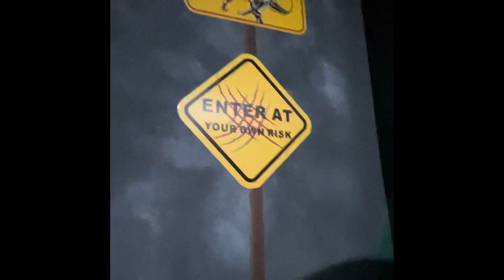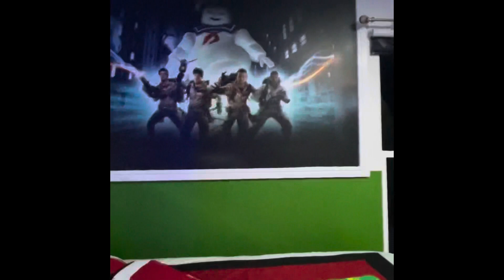Ethan’s birthday part 2: time for Star Wars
This is Star Wars/michaelbesttv do you like it